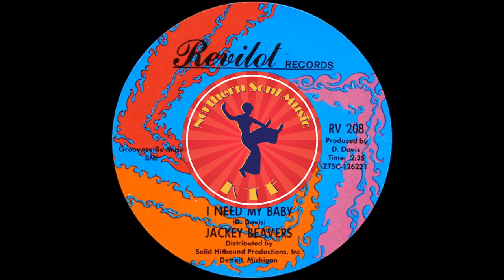Jackie Beavers - I Need My Baby - Classic Northern Soul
Fantastic Northern Soul Classic - IMB

All the Northern Soul Songs, images, and graphics (Other than channel art) used on this video belong to their respective owners and I or this channel does not claim any right over them.

▶️ About Northern Soul Music :
This channel is dedicated to spreading the word about northern soul music by featuring northern soul classics and lesser known northern soul songs.